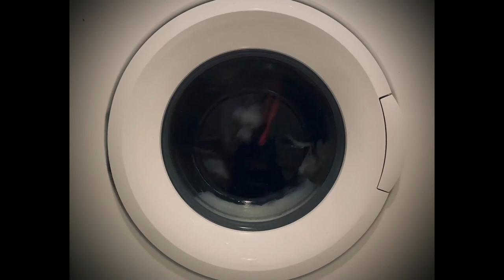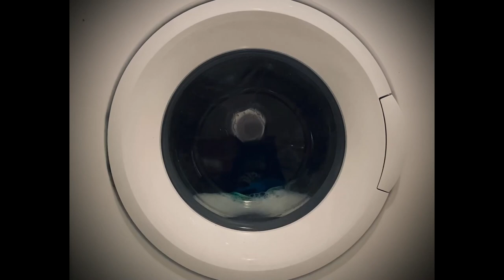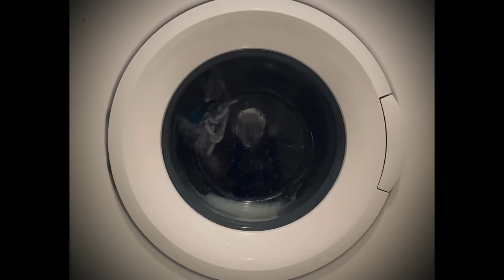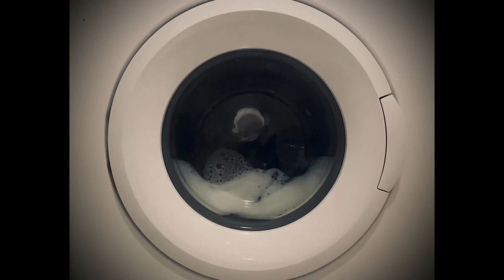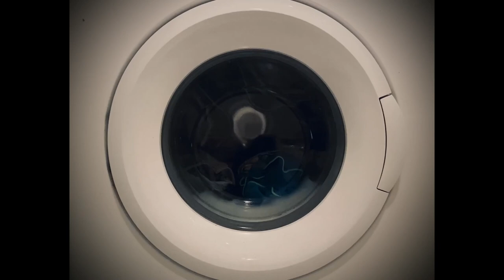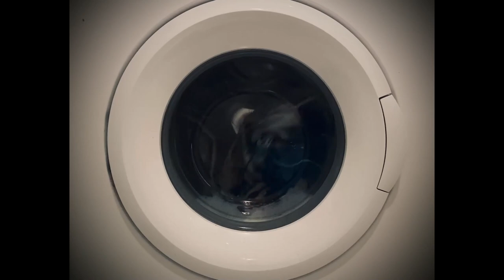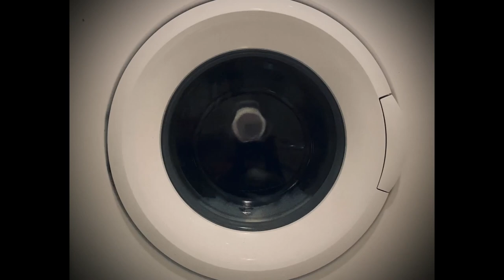Çamaşır Makinesi Sesi | Hızlı Program | Rahat Uyku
Sakinleştirici ve rahatlatıcı sesler
ASMR
Beyaz Gürültü
Uyumanın En İyi Yolu
Kitap okumak için çamaşır makinesi sesi
Çocukları ve bebekleri uyutmak için çamaşır makinesi sesi
Olumlu etki için
Kolik bebekler için çamaşır makinesi sesi
Konsantrasyon için
Ders çalışırken odaklanın
Meditasyon yaparken odaklanın
Derin uyku
Şifa olsun